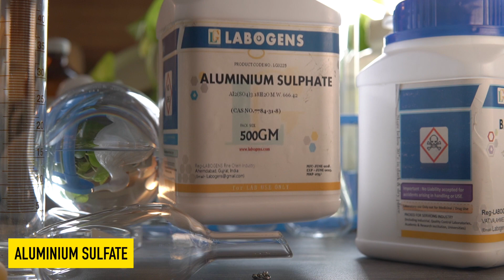What happens when Barium chloride (BaCl2) reacts with Aluminum sulphate (Al2(SO4)3? | Al2SO43+BaCl2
What happens when Barium chloride (BaCl2) reacts with Aluminum sulphate (Al2(SO4)3?
Al2(SO4)3 + 3 BaCl2 → 3 BaSO4 + 2 AlCl3
What is the balanced equation for the reaction of barium chloride & aluminum sulfate?
Does aluminum sulfate plus barium chloride produce aluminum chloride and barium sulfate?